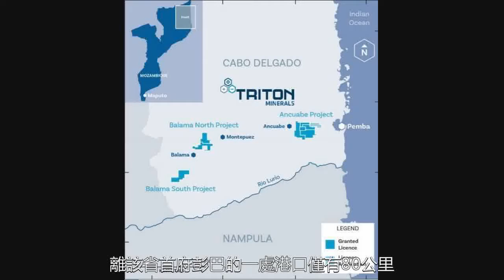再獲注資9000多萬，這座非洲石墨礦被山東企業“包了”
澳大利亞追騰礦業有限公司在非洲莫三比克北部，擁有三處石墨礦區。其中，追騰旗下世界級的安誇貝石墨礦專案，自計劃開採以來的融資、工程建設和銷售環節都有山東企業參與。